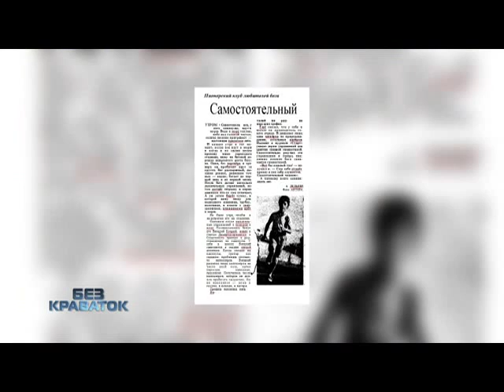Без краваток (Купрій)